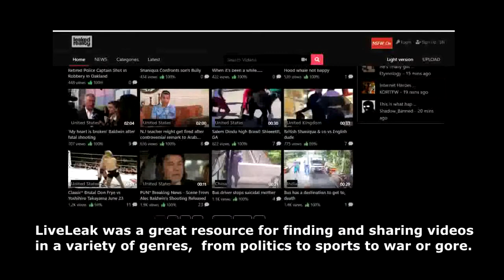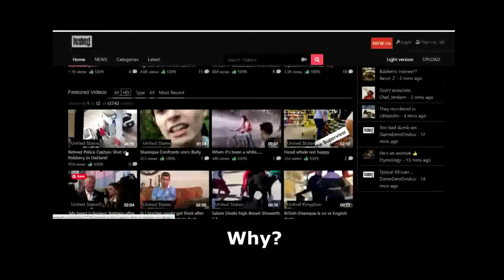Leaked reality the Best Liveleak Alternative Site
Looking for a community a Liveleak Alternative Site? look no more. Check out Leaked Reality, best LiveLeak alternative out there. leakedreality.com

Liveleak Alternative, Leakedreality Leaked Reality, leakreality leak reality, leakedreality, uncensored leaked videos,